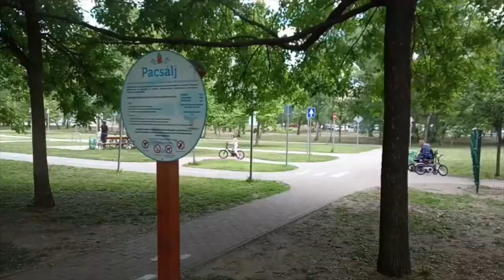biar ngga bosan di rumah pas pandemic aktifitas aman di luar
menghadi pandemic Corona, dengan melakukan self quarantine sejak bulan Maret dan melakukan social distance membuat para orang tua harus berfikir keras bagaimana cara mengentertaint anak di rumah dengan melakukan berbagai hal kreatif. Tidak menampik untuk berkegiatan di luar pula yang sangat di rindukan oleh kita semua, namun demi kesehatan dan stay safe kegiatan bersepdah yang aman harus tetap di terapkan agar terlindung dari virus Corona. Berikut merupakan agenda rutin kita semenjak di rumah aja, dan beraktifitas di luar rumah dengan aman.